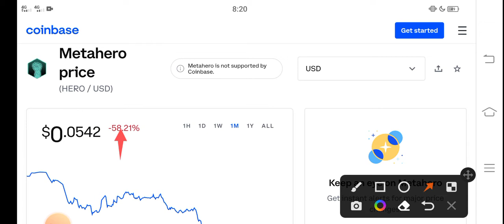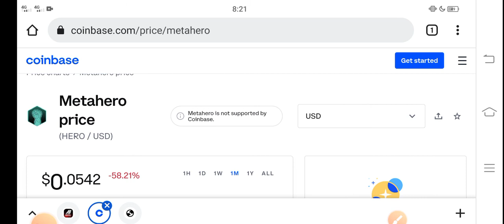MetaHero Bitboy Crypto || MetaHero Price Prediction! MetaHero Today News